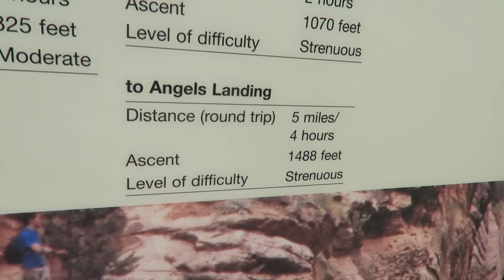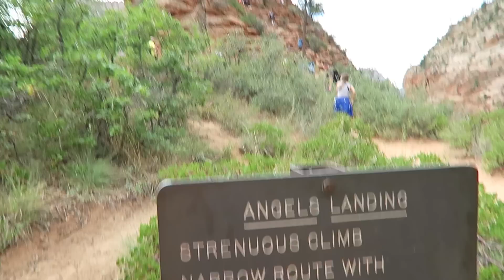ALMOST DIED!!! | iJustine